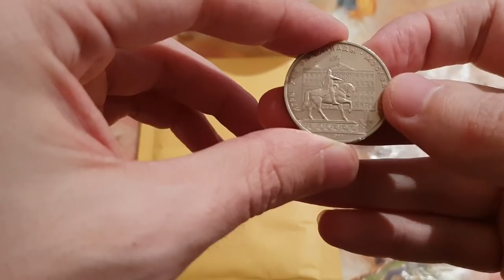Отправка монеты победителю розыгрыша